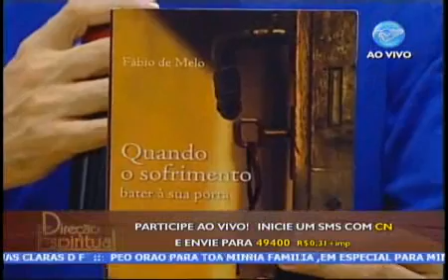Diminuindo o sofrimento no mundo - Pe. Fábio de Melo - Programa Direção Espiritual 10/08/2011